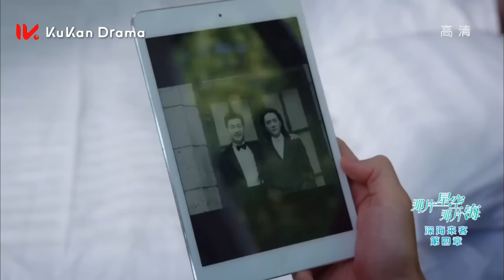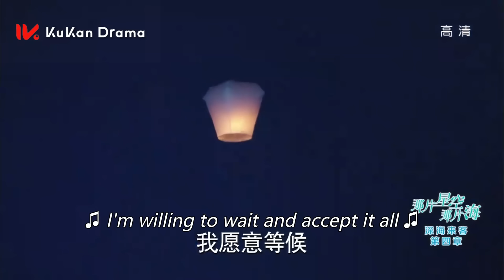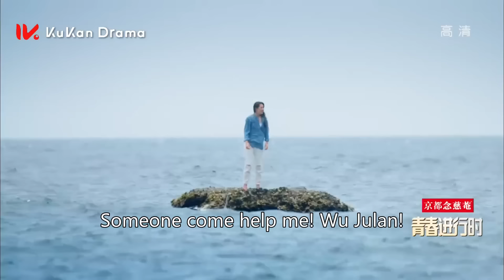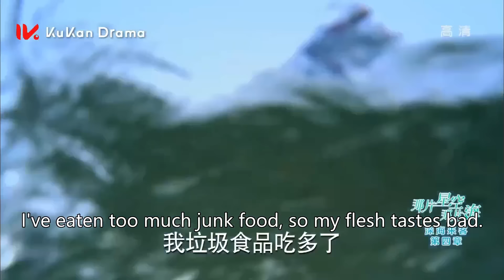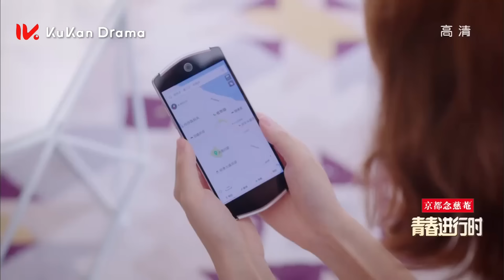ENG SUB【人鱼之恋🧜‍♂️人鱼王子丢失灵珠，爱上凡人少女】EP04：那片星空那片海 The Starry Night The Starry Sea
怀揣梦想的平凡少女沈螺（郭碧婷 饰），远离喧嚣的城市，回到安静的海岛生活。她偶然间救起一个叫吴居蓝（冯绍峰 饰）的男子，竟然是个和人类的进化方向完全不同、来自大海的高等生命体——鲛人。他以不凡的能力和智慧一次又一次地帮助沈螺度过难关，战胜危机，深深地吸引了沈螺。两人一路磕磕绊绊，从互相了解到互相信任，最后产生了深深的爱情。

This is a story about the complicated life of Tong Xue, a young interior designer with a hidden secret life, living as an outcast mistress of Mo Shao Qian, a successful businessman who accommodated her with luxury living, showered her with expensive gifts but also tortured her in a brutally battled love.